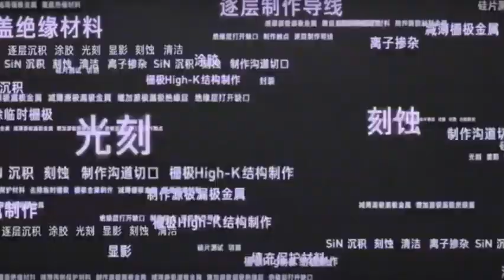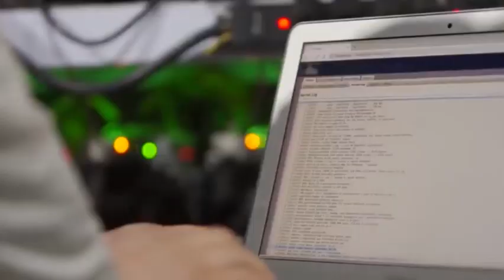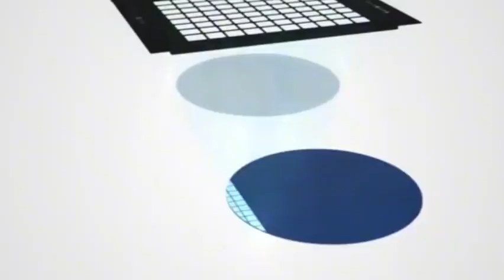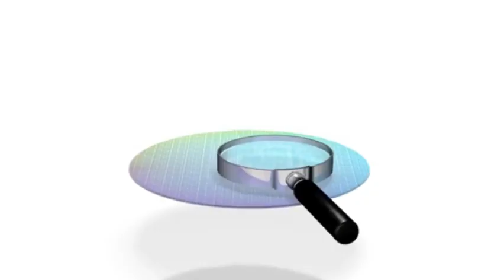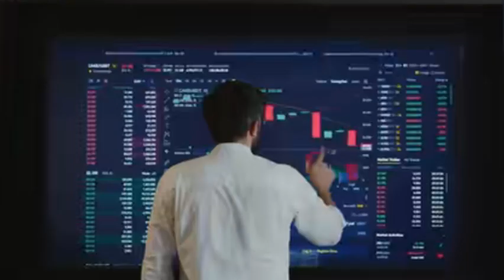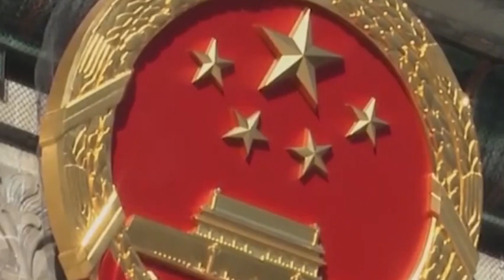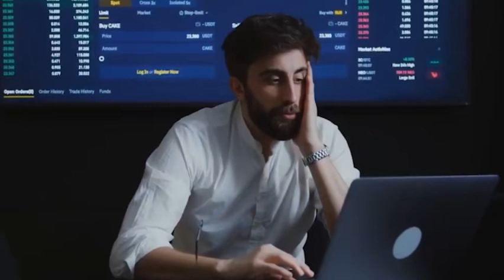China's memory chip is growing rapidly, but foreign companies are worried about being driven out.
BOE apple samsung mate60pro mate60 huaweimate60pro chinanews In today's tech news, we explore China's semiconductor capabilities and their growing independence from US technology. The business news landscape shows significant shifts in factories in guangdong as manufacturing adapts to new realities. This development comes amid news of artificial intelligence integration in domestic chip production.
BOE apple samsung mate60pro mate60 huaweimate60pro chinanews In today's breaking news, we examine the latest huawei news regarding their business resilience amid the ongoing trade war. The impact of us sanctions continues to shape the industry landscape, particularly in the development of the huawei chip technology.